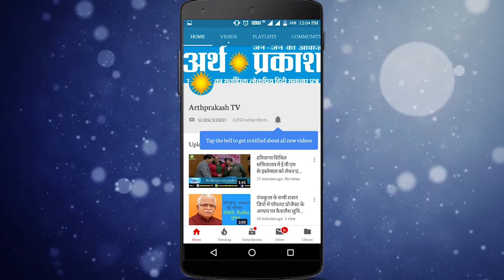WATCH राई से भाजपा प्रत्याशी मोहनलाल बड़ोली ने भरा नामांकन व् अपने कार्यालय का किया शुभारम्भ